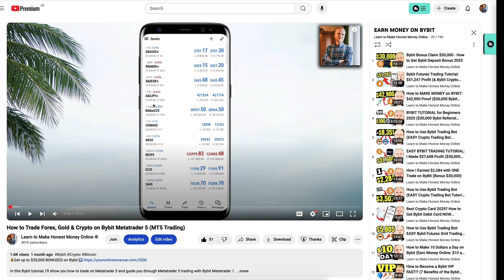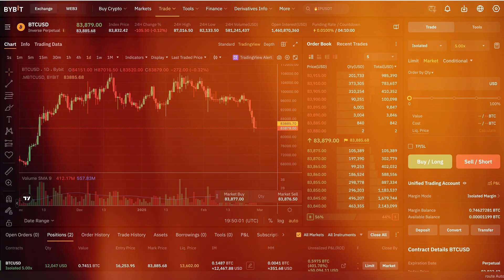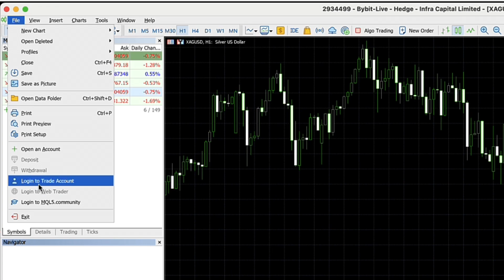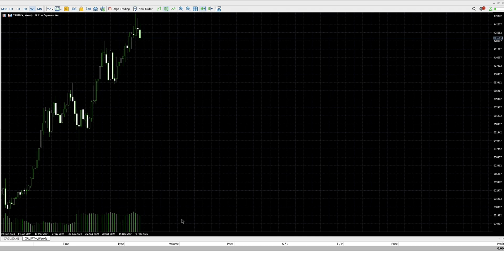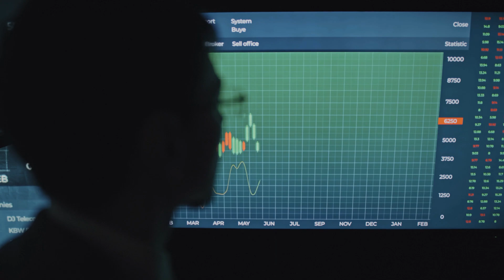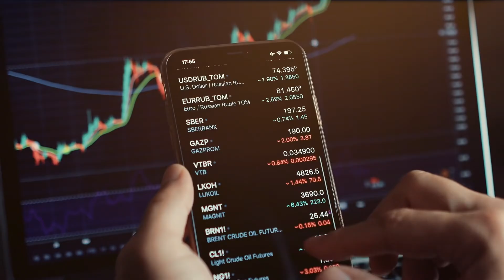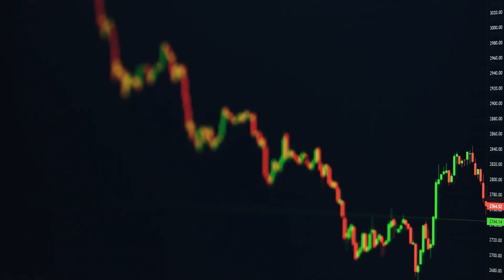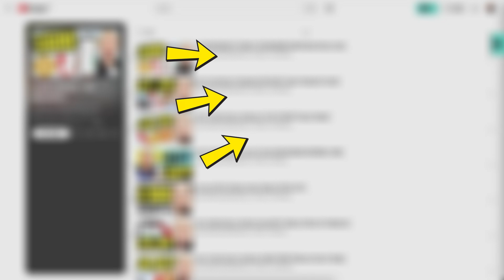Bybit MT5 Trading Tutorial: How to Use Metatrader 5 (Forex & Crypto)